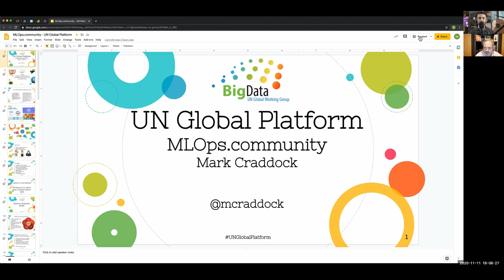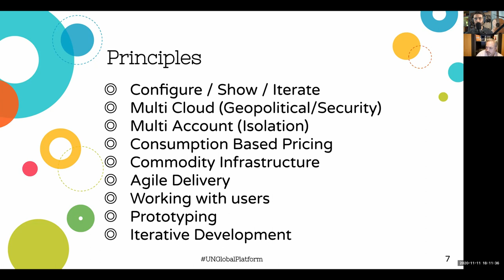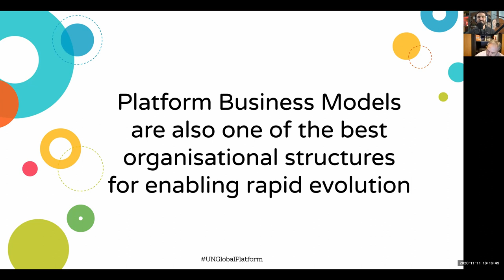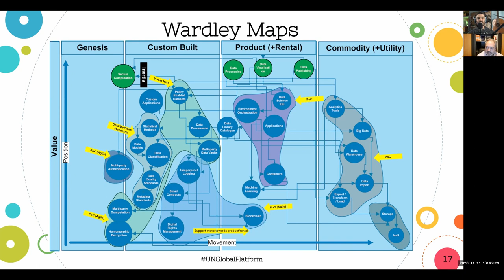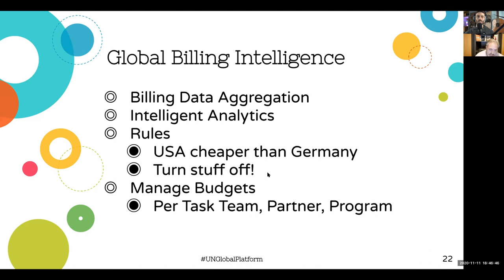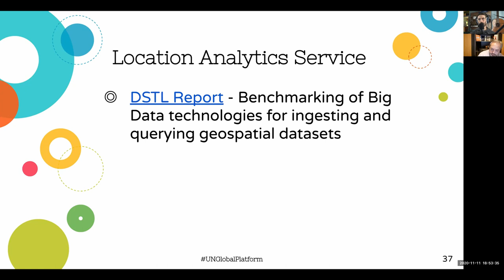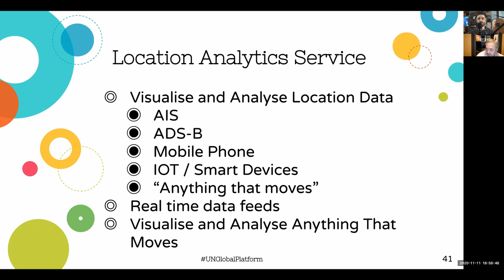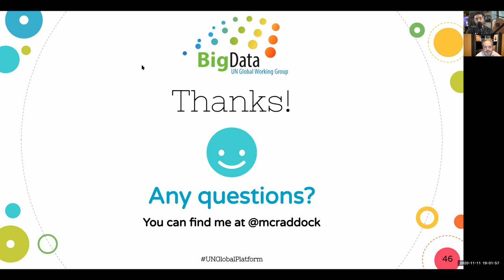UN Global Platform // Mark Craddock // Co-Founder & CTO, Global Certification // MLOps Meetup #42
MLOps community meetup #42! Last Wednesday, we talked to Mark Craddock, Co-Founder & CTO, Global Certification and Training Ltd (GCATI), about UN Global Platform.

// Abstract:
Building a global big data platform for the UN. Streaming 600,000,000+ records / day into the platform. The strategy developed using Wardley Maps and the Platform Design Toolkit.

// Bio:
Mark contributed to the Cloud First policy for the UK Public sector and was one of the founding architects for the UK Governments G-Cloud programme. Mark developed the initial CloudStore which enabled the UK Public Sector to procure cloud services from over 2,500 suppliers. The UK Public Sector has now purchased over £6.3Bn of cloud services, with £3.6Bn from Small to Medium Enterprises in the UK.

Mark lead the development of the United Nations Global Platform. A multi-cloud platform for capacity building within the national statistics offices in the use of Big Data and its integration with administrative sources, geospatial information, traditional survey and census data.
Mark is now building a non-profit training and certification organization.

Timestamps:
[00:00] - Intro to Mark Craddock
[03:35] - Mark's background
[05:05] - UN Global Platform
[05:18] - Vision: A global collaboration to harness the power of data for better lives
[05:37] - UN GWG (Big) Data Membership
[05:49] - Sustainable Development Goals
[06:21] - Using the platform
[06:30] - Approach
[06:44] - Principles
[07:29] - How big was the team who put this together?
[08:09] - Leave no one behind. Endeavour to reach the furthest behind first.
[08:24] - Platform Business Model
[10:06] - Six distinct aspects of a platform and its ecosystem
[10:46] - The platform is the only business model able to orchestrate the wide range of products and services in an ecosystem
[11:09] - Through the means of a platform organization, ecosystems are capable of providing an improbable combination of attributes
[11:55] - Platforms and business models are also one of the best organizational structures for enabling rapid evolution
[13:22] - Technology Strategy
[13:23] - Wardley Maps
[14:50] - Is this were Machine Learning tools would fit in?
[20:35] - Are you looking how fast these are moving across to the right? How can you gauge that?
[26:57] - Is the value fluid?
[28:43] - How did you factor in the different personas?
[30:34] - How do you enable loosely coupled teams?
[35:44] - Data also moves from left to right
[42:00] - Technology Strategy Handbook
[42:20] - Achievements - July '19
[42:31] - Global Billing Intelligence
[43:15] - Privacy Preserving Techniques Handbook
[43:26] - Cryptographic Techniques
[44:12] - Global Big Datasets
[44:55] - Big Data
[47:41] - Automatic Identification System (AIS)
[48:14] - Automatic Dependent Surveillance (ADS-B)
[48:41] - Satellite Imagery
[49:11] - Services in the platform
[49:16] - Location Analytics Service
[50:06] - Stack Sample
[50:37] - Data Sources
[51:50] - NiFi Dataflow
[52:20] - Is this how you enabled reproducibility?
[53:47] - Location Analytics Service
[55:31] - Shanghai - Flights
[55:45] - Shanghai -  Cargo Ships
[56:00] - UN Global Platform